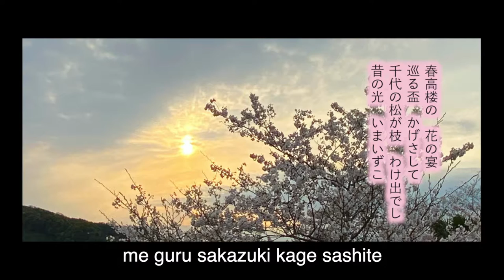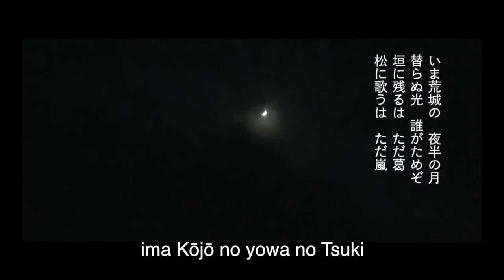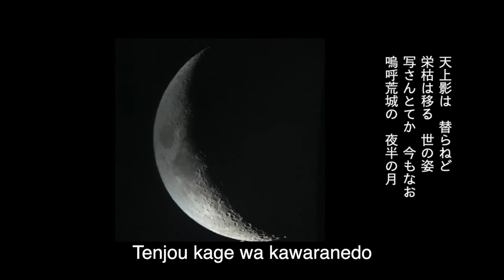荒城の月/山田耕筰編曲 Rentaro Taki : Kōjō no Tsuki; Soprano, Himika Tamaki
Kōjō no Tsuki (Moonlight/ Mondschein)
I tried to add lyrics in Roman letters. May Japanese songs reach people all over the world. And I hope you sing somewhere in the world ♪
ローマ字で歌詞をつけてみました。日本の歌が世界中の方に届きますように。そして世界のどこかで歌ってくれますように♪

Piano : ピアニスト吉田幸央Sachio Yoshidaさん

【瀧廉太郎さんの原曲と山田耕筰さん編曲の違いについて】の動画は

Soprano, Himika Tamaki 瑞樹比美香（たまきひみか）
高校1年の夏に初めてオペラをみてオペラ歌手になりたい、と決意する。
イタリア人指揮者セルジョ・ソッシィ氏、声楽をトミコ・ソッシィ氏に師事しイタリア、スロヴェニアでオペラマスタークラスに参加。高校3年時にはイタリアのジョルダーノ歌劇場で歌劇『フィガロの結婚』バルバリーナ役を演じる。
高校卒業後、ウィーン音楽院独唱科で学び、2年連続ミレッラ・フレーニのオペラマスタークラスに参加。この留学で日本の伝統音楽に興味をもち、また日本の文化を学び広く伝えたいという気持ちがうまれる。
帰国後、演奏法を中村初穂氏に師事。師は音楽だけではなく、幅広いジャンルに精通しており毎回のレッスンで楽しいお話を聞かせてくれた。トミコ・ソッシィ氏と中村初穂氏が偶然にも同日に亡くなったのをきっかけに次の春、大正大学仏教学科に入学。仏教表現コースに在籍し宗教と音楽、特に天台声明を中心に研究。“祈り”と“音楽”の繋がりを求める。大学3年次ミュンヘン大学に留学。
大学卒業後、和歌山県に移住
第44回和歌山県新人演奏会出演
第76回TIAA全日本クラシック音楽コンサート審査員賞
◇南葵音楽文庫サポーター

◇毎年11月3日国宝長保寺の徳川家御霊殿で十夜会奉納演奏「御霊屋コンサート」の企画・出演をしている。

グッドボタン励みになります。